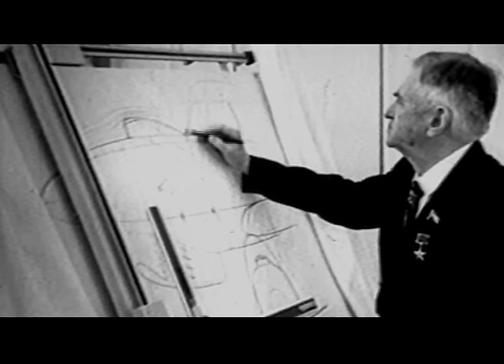Летать не приземляясь: "Олег Антонов - человек неба". Скоро на Интере!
Будущий авиаконструктор всю жизнь хотел летать... летать не приземляясь...

К 110-й годовщине со дня рождения выдающегося авиаконструктора Олега Антонова смотрите премьеру документального фильма "Олег Антонов - человек неба" на "Интере"!